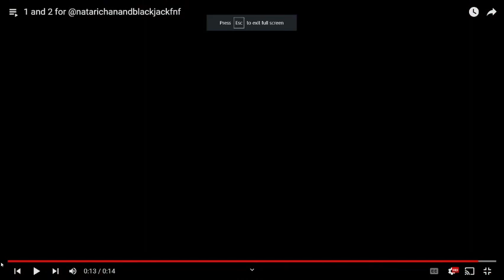Build Our Machine Mep Collab | Completed | Thanks For Joining | Reuploaded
Back On 2 / 21 /23
Thanks for participating
And @arijin5772